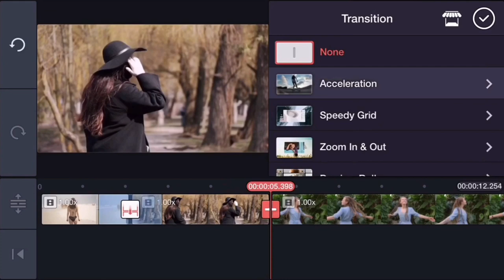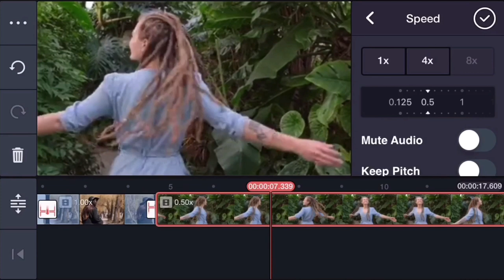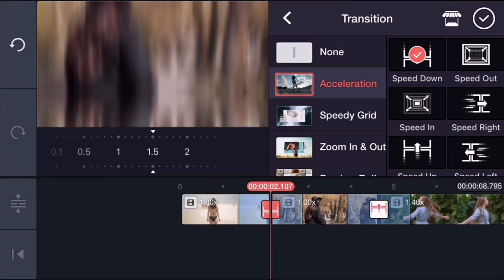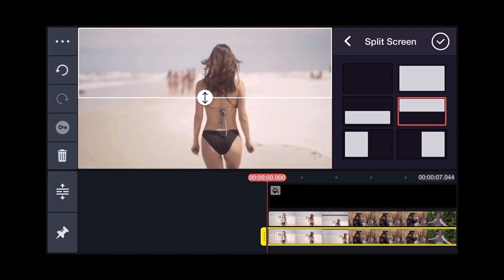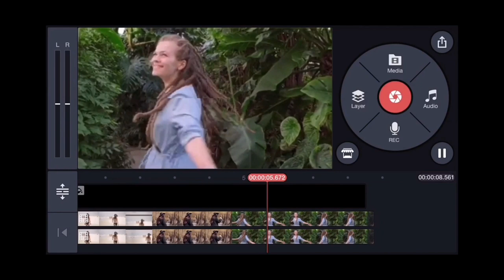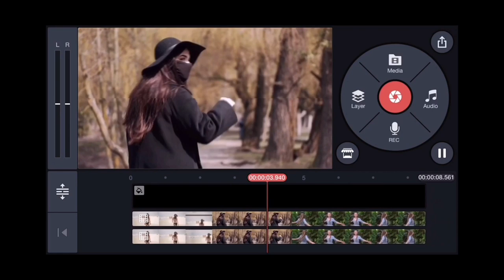MyNameIsLucy KINEMASTER TUTORIAL: SPLIT CUT TRANSITION | VLOG #7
Simple split cut tutorial is  now available. Thank you ㋛